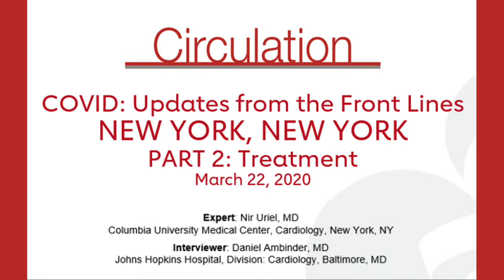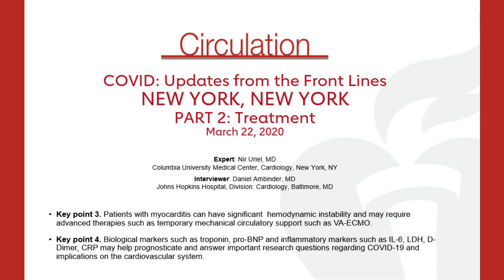COVID | Updates from the Front Lines | New York Part 2 Treatment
CIRCULATION COVID Team member Daniel Ambinder, MD continues his interview with Dr. Nir Uriel, MD, a research cardiologist at Columbia University Medial Center, about how they are managing patients during the COVID pandemic.